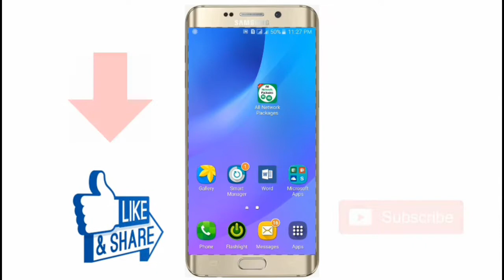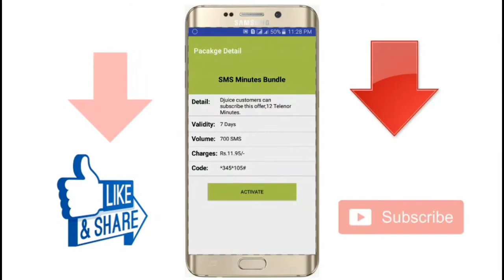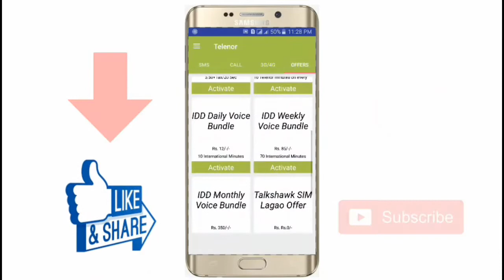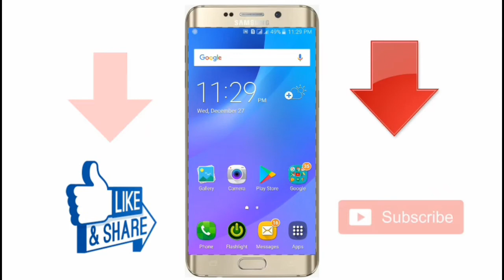Best App For All Network Internet Calls And Sms Packages 2018